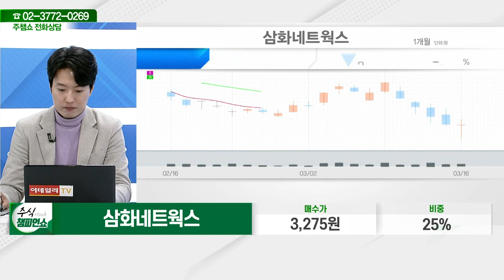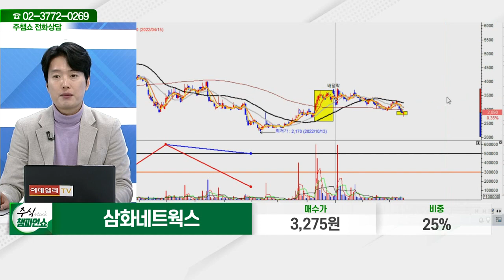삼화네트웍스(046390)_김두호 전문가_종목 상담 (20230316)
2) 유튜브: 이데일리TV 채널›생방송 채팅창